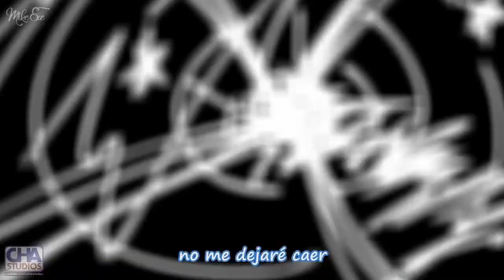【PoGonYuTo】Opening 4 (Esto Es PoGonYuTo! Carga Positiva-Español)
Espero les guste ,este anime encantó mucho creo desde la temporada 3 igual me gusta todo ,está serie trae refencias y chistes de doble sentido y también haciendo refencias a otros animés,no olvides dejar tu like y suscribete uwu 🌹

Aquí todos los episodios hasta la fecha : PoGonYuTo

Letra

Estamos listos ya Nada nos dentendra El torneo esta por comenzar

Juntos con emoción De la confrontación Llegaremos a ser el campeón

Una larga lista de oponentes que vencer La batalla sera dura No me dejare caer

Mi camino ya he trazado No me pueden detener Lo demostrare peleando,pues

Esto es ¡POGONYUTO!

Sinopsis : PoGonYuTo

Es una Fucion de los siguientes Animes: Pokemon,Dragon Ball,Yu-Gi-Oh y Naruto
PoGonYuTo es una serie animada creada por Daniel Cha
Después de 15 años de estar junto, Kunashgi-Kun rompe el silencio con su cuidador Tecojobishi, y este decide que ya llegó el día del gran entrenamiento.